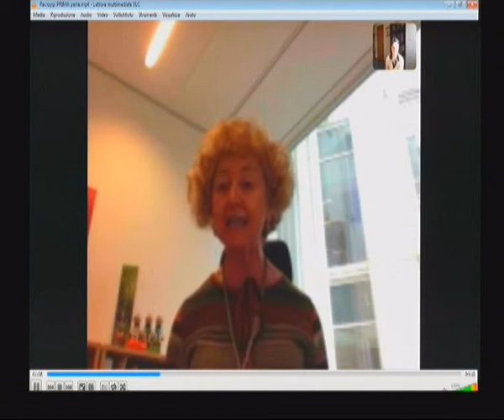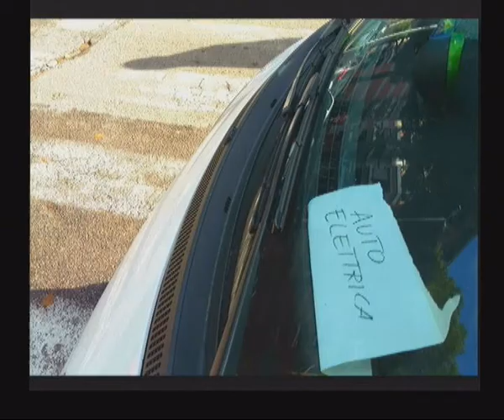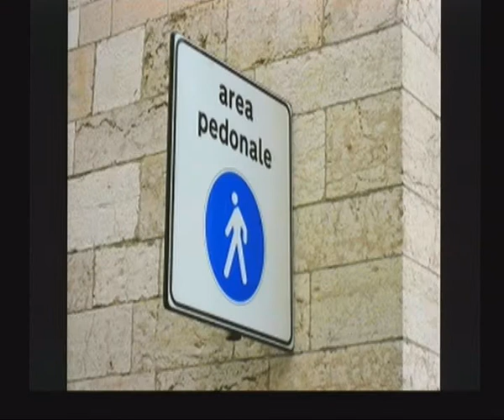Tavola rotonda: Brini,Fiorillo,Maio,Moro,Pettinari,Piacentini, Racioppi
Silvia Brini (ISPRA)
Francesca Racioppi (OMS) 2:40 e 36:10
Giada Maio (ANCI) 8:05 e 1:32:00
Alberto Fiorillo (Legambiente)10:53 e 53:47
Paolo Piacentini (Federtrek) 17:00 e 1:10:30
Renato Moro 21:37 e 47:00
Claudio Pettinari 28:25 e 42:10